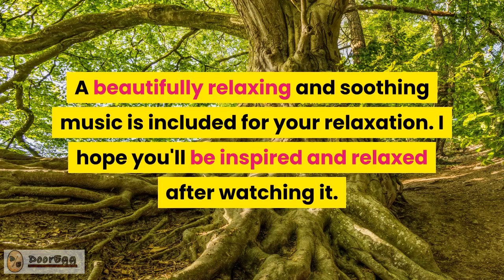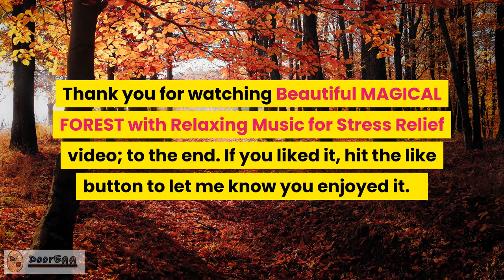Beautiful MAGICAL FOREST with Relaxing Music for Stress Relief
Hey there, this is Grandma66 from Thelma Dorig Channel. Today I’m going to show you a video about Beautiful MAGICAL FOREST with Relaxing Music for Stress Relief.  A beautifully relaxing and soothing music is included for your relaxation. I hope you'll be inspired and relaxed after watching it.

Magical forest video